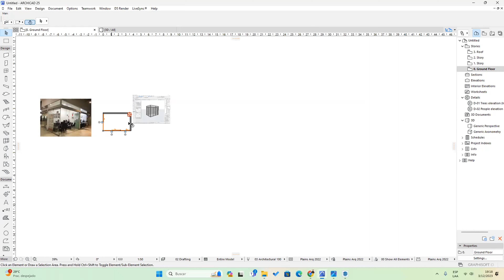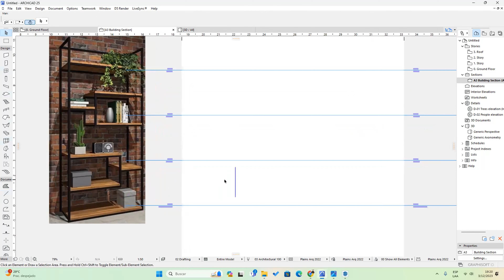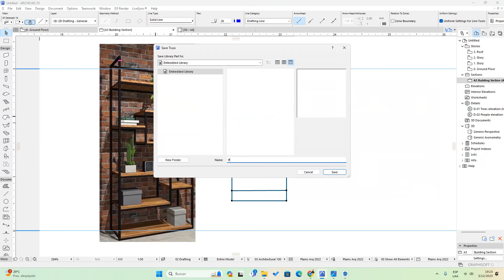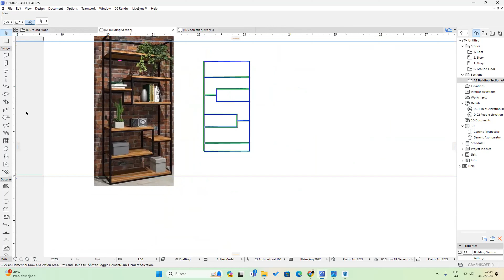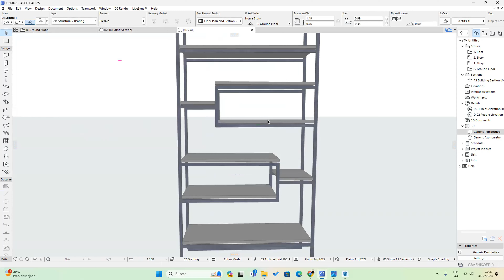CLASE10 / DISEÑO DE MUEBLES INDUSTRIALES EN ARCHICAD 25 / CURSO 100% GRATIS ✅ 🖥️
Aprende a DISEÑAR MUEBLES INDUSTRIALES EN ARCHICAD 25 planos de diseño de interiores, para desarrollar mejores planos, sumamente fácil, espero que este video te sirva y déjame en los comentarios tus opiniones e ideas para otros videos.